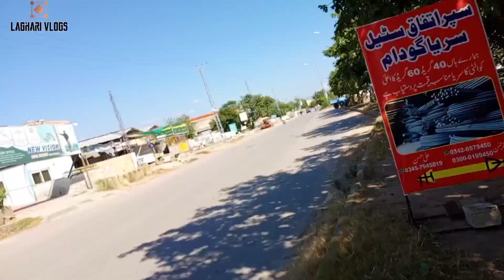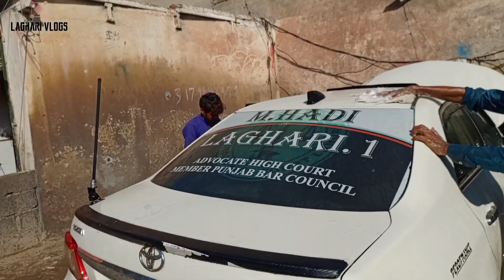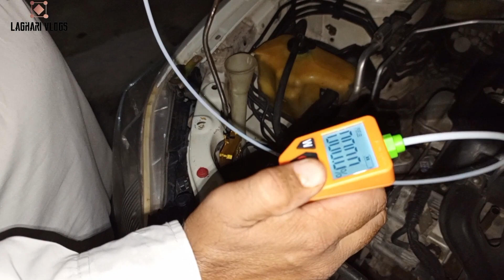Best oil shop